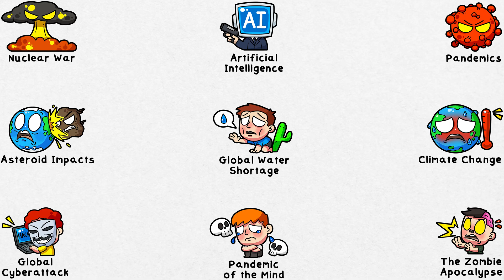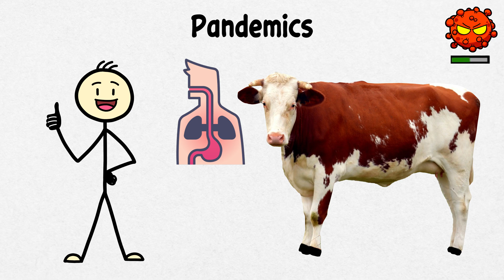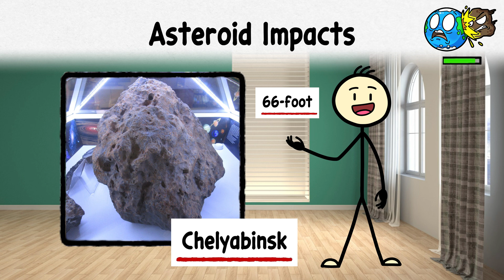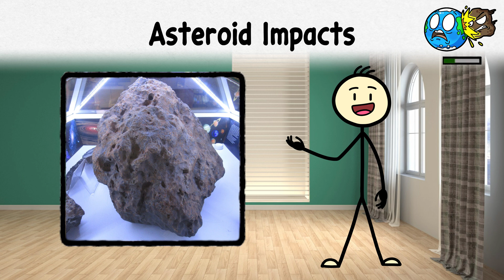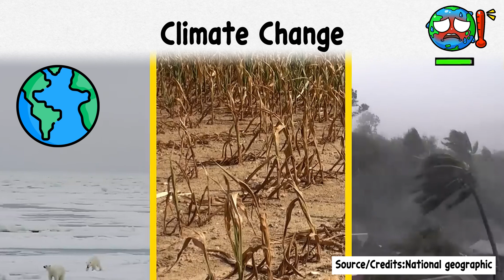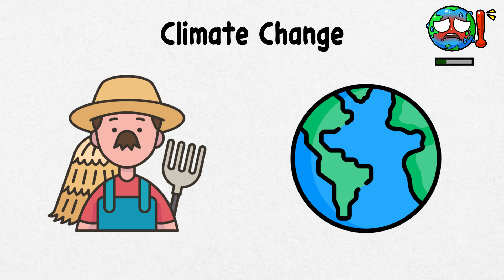Every Existential Threat to Humanity Explained in 16 Minutes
Nuclear war, rogue AI, pandemics, asteroid impacts—just a few ways humanity could face extinction. From the real-life heroism of Stanislav Petrov to the chilling potential of bioweapon pandemics, this video dives deep into the threats that could end civilization as we know it. Explore the Doomsday Clock’s ominous 90 seconds to midnight, how AI might “misinterpret” its mission, and the fragile state of our planet’s resources. Whether it’s water shortages or an asteroid hurtling toward Earth, these existential threats remind us how precarious life truly is. Stay informed, because knowing is the first step to surviving humanity’s biggest challenges.